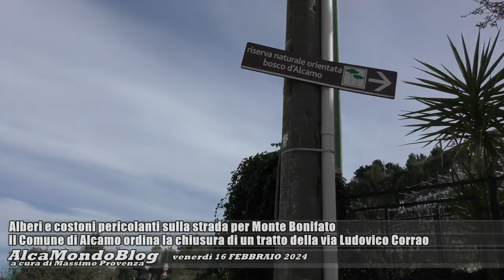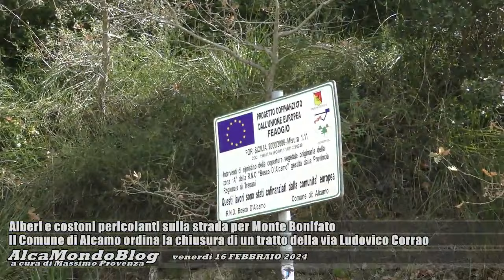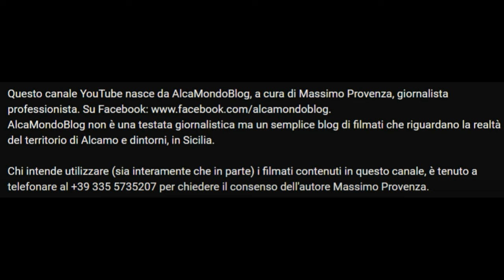Monte Bonifato, alberi e costoni pericolanti. Il Comune di Alcamo chiude un tratto di strada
Venerdì 16 febbraio 2024 - Dovrà rimanere impercorribile, tranne che per i veicoli autorizzati, un tratto della via Ludovico Corrao, ossia l’ex via Per Monte Bonifato, in attesa che si attuino gli interventi di messa in sicurezza. L’allarme era scattato sabato scorso, quando l’ennesimo crollo di un albero sulla strada, durante forti raffiche di vento, aveva fatto riaccendere i riflettori sui pericoli di questa fetta di territorio, già devastata da incendi e dove si sta cercando di prevenire ulteriori cadute di massi come quella già avvenuta a novembre e che aveva sfondato un’abitazione.
Il crollo dell’albero avvenuto circa una settimana addietro non ha fatto registrare alcun ferito per fortuna, ma comunque rappresenta una chiara emergenza, sulla strada che collega la Riserva naturale Bosco d’Alcamo sul Monte Bonifato con la città di Alcamo. Sul posto erano intervenuti i Vigili del fuoco e la Protezione civile comunale, a seguito di segnalazioni di residenti nella zona. Pertanto, ieri è stata emanata un’ordinanza, da parte del Corpo di Polizia municipale, che stabilisce “la temporanea chiusura della via Ludovico Corrao – dichiara il comandante Ignazio Bacile - dal numero civico 184 fino al piazzale Funtanazza, per tutti i veicoli tranne che quelli delle Forze dell’ordine, di emergenza e soccorso, i veicoli dell’igiene urbana e dei residenti, fino alla corretta messa in sicurezza del tratto interessato”. Dai sopralluoghi tecnici effettuati in questi giorni, emerge tra l'altro il rischio che si stacchino e cadano sulla carreggiata anche pezzi di roccia.